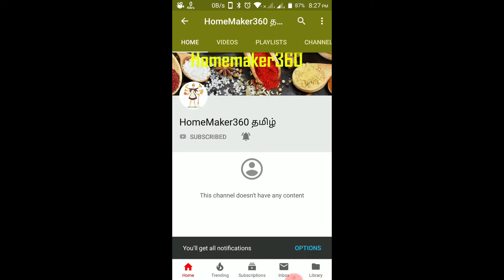கத்தரிக்காய் விதை முதல் அறுவடை வரை How to Grow Brinjal from Seed to Harvest நல்ல அறுவடை எடுக்கலாம்